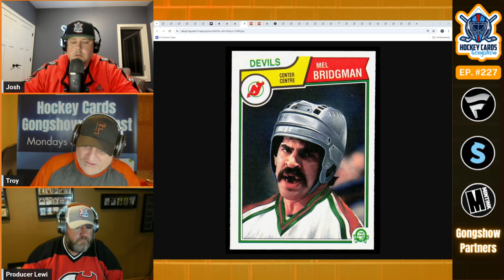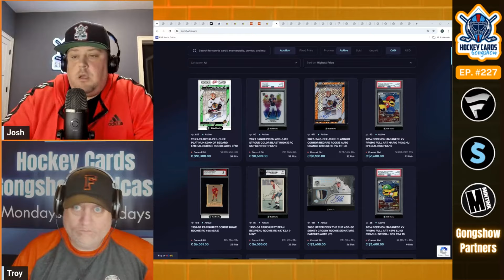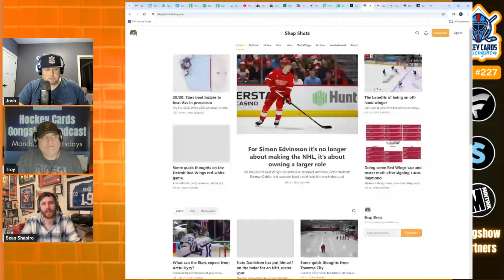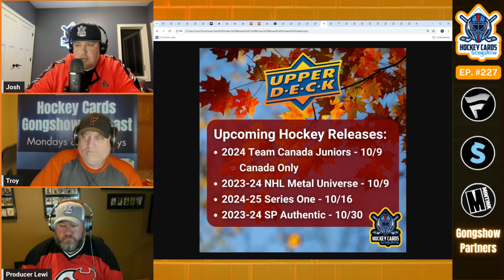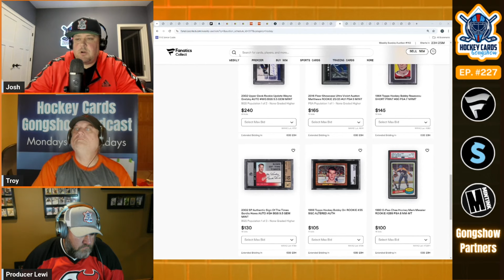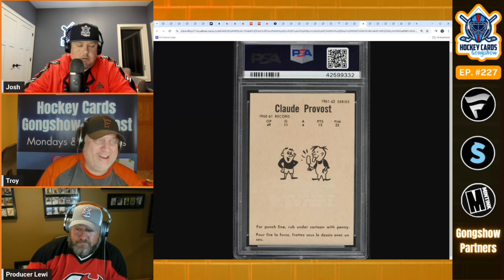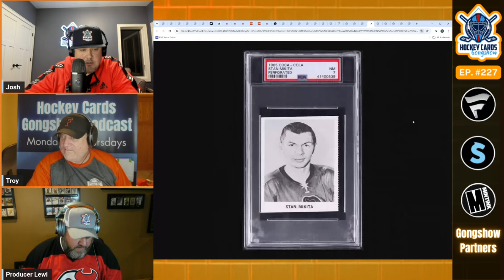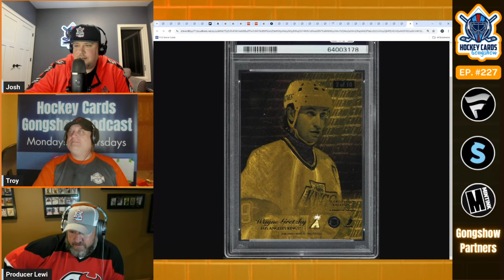$500K in Upper Deck Redemptions Stolen? Michkov Hype & 2024-25 NHL Insider Info with Sean Shapiro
On this episode of the Hockey Cards Gongshow Podcast we start by reviewing Part 4 of Troy's picks for the weirdest and ugliest hockey cards (12:49).  Next, we're joined by NHL media member and insider Sean Shapiro to conclude our 2024-25 preview series who covers more players and stories to watch from this upcoming season (33:21).  In hobby news, $500,000 in redemptions stolen from Upper Deck, Bedard signs a deal with Fanatics, opening night matchups and the ugly, ugly Jeremy Swayman contract negotiations (1:45:54).  We have another release calendar update from Upper Deck (2:17:42), then end the show by highlighting our favorite vintage and modern cards from the current Fanatics Collect Weekly auction (2:23:10).

00:00:00 - Intro
00:12:49 - Part 4 of Troy's Picks for the Ugliest/Bad Hockey Cards
00:33:21 - Interview with NHL Media Member and Insider Sean Shapiro
01:45:54 - Hobby News
02:17:42 - New Product Release Calendar Update
02:23:10 - Some of Our Favorite Hockey Cards in the Current Fanatics Collect Weekly Auction

The Hockey Cards Gongshow podcast is a production of Dollar Box Ventures LLC.